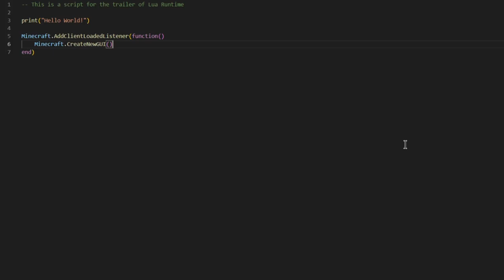Lua Runtime Mod Announcement Trailer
Lua Runtime Mod is a Minecraft mod that allows scripting in Lua.

Made using Flashback.